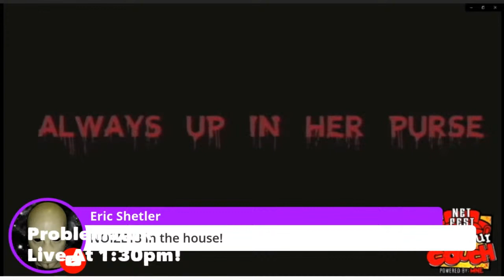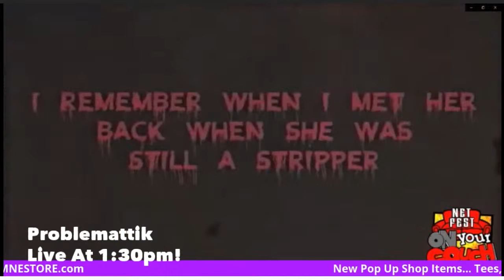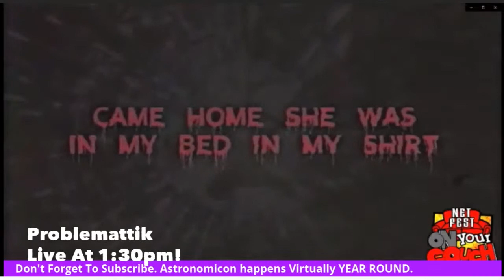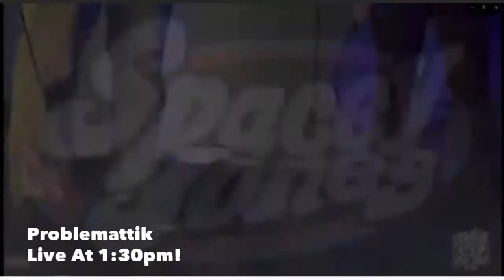Problemattik Live NOW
Tune in to watch last weeks guest, Problemattik premiere his new track!